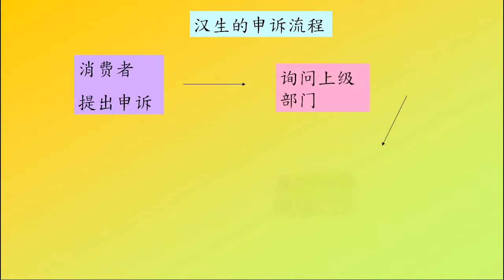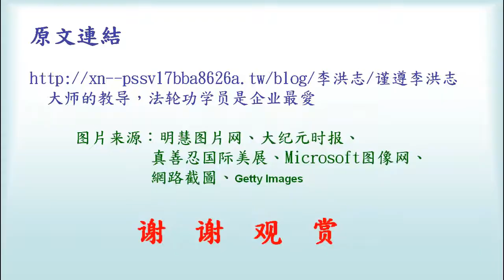谨遵李洪志大师的教导，法轮功学员是企业最愛用 | 修炼法轮功者做事先考虑别人，为公司负责，企业最愛用。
李洪志先生教导修炼法轮功者做事先考虑别人，为公司负责，企业最愛用

有一群好人，正在改变世界,像一股社会的清流,社会呈现另一番风貌。

看两则法轮功炼功者他们在职场上做事先考虑别人的表现。凡事以整体利益考量为优先，异于时下社会一切向私利看齐，只要企业征才,法轮功学员就是首选。